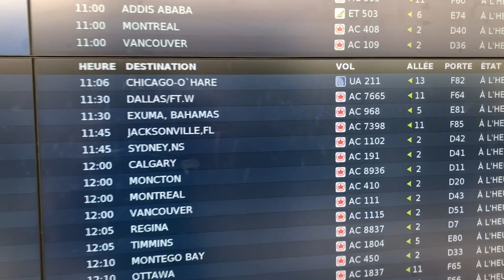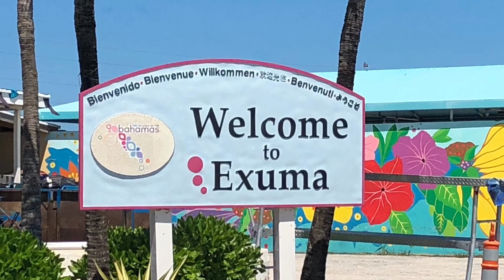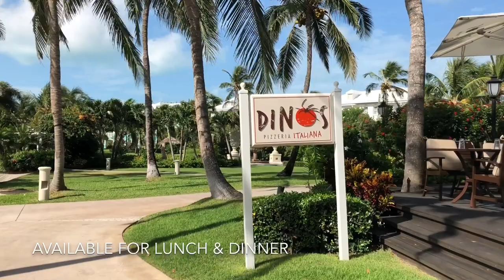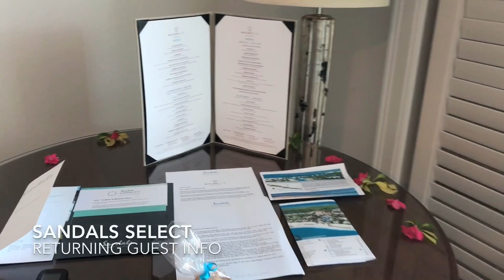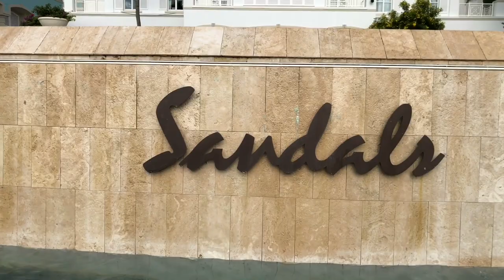Sandals Emerald Bay Walkthrough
All footage was filmed from August 5 to 12, 2018; my goal was to accurately show the time it takes to walk between areas on the resort.   The walkthroughs were taken at 9:00 am, and it worth noting that the walk of the beach was done on the only red flag day of our stay.

If you want to skip ahead, I’ve put the time stamp for some key points below.
Video also includes a special cameo by Garth The Butler :)

Arrival at GGT & Resort: 1:18
Room tour of PBV: 11:15
Quiet Pool: 15:21
The Beach! 25:00